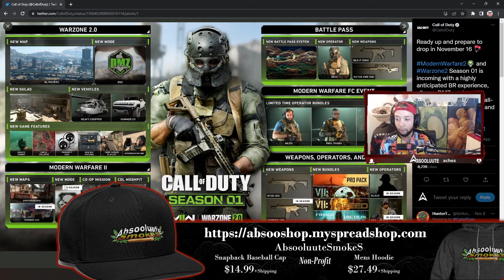My Week On CoD / SEASON 1 Overview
Twitter.com/Absooluute
Twitch.tv/Absooluute